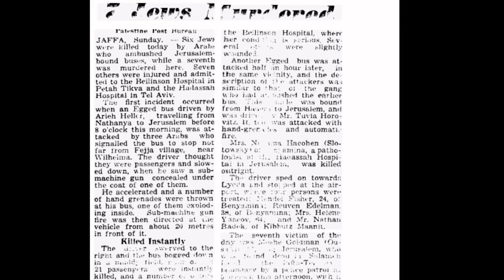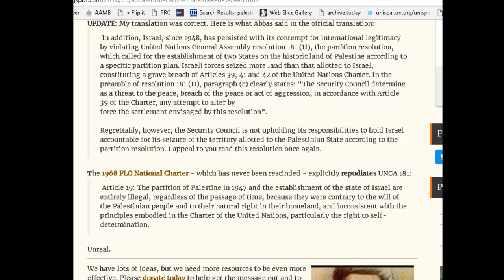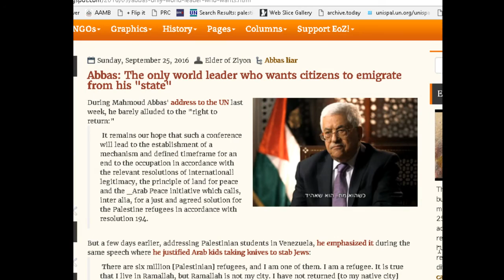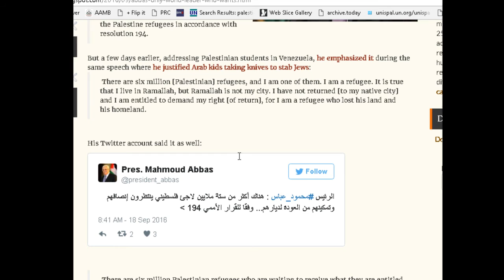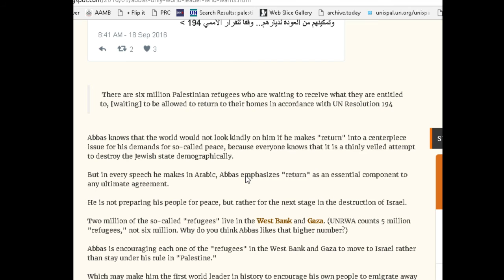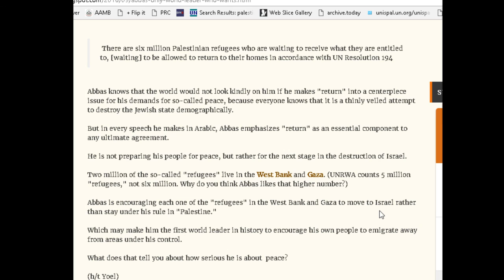EoZTV: Mahmoud Abbas, Liar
A few of the many lies Mahmoud Abbas gave to the UN this week